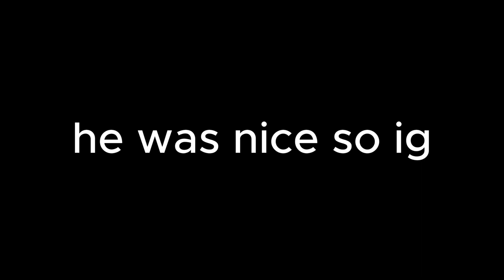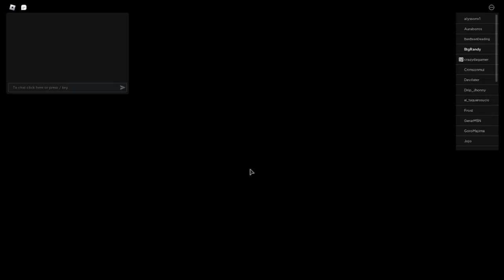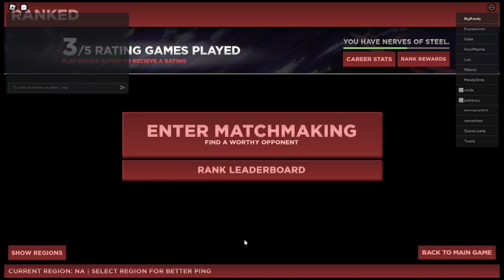Playing Untitled Boxing Game As ATOM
In the video I just cosplay as atom on a roblox game known as Untitled boxing game
Beat people up for money lol 👊💰
PRICES ARE SUBJECT TO CHANGE WHILE EARLY IN DEVELOPMENT!!!

- NO P2W! You can use code, AND in-game cash to get spins ⭐
- No matter what style you have, ALL of them are viable 💪
- Rarer fighting styles are just cooler ✨
MUSIC